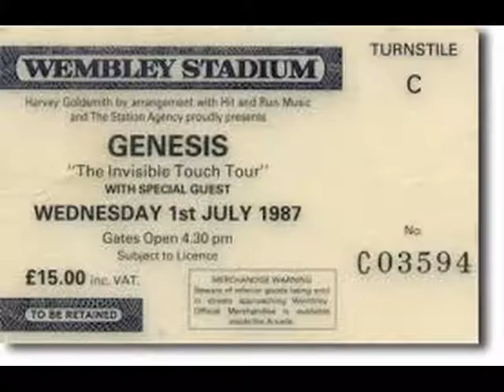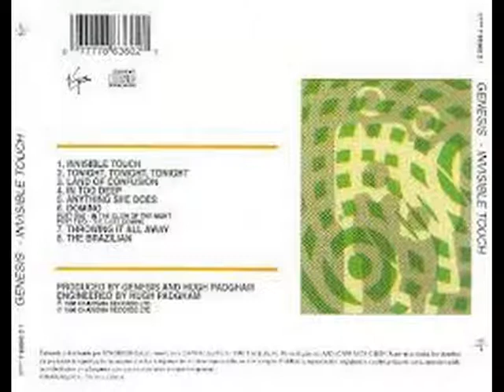GENESIS . DOMINO . INVISIBLE TOUCH . I LOVE MUSIC